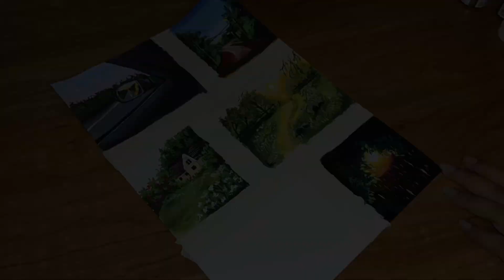long drive easy acrylic painting/ landscapepainting / step by step acrylicpainting ✨😍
long drive easy acrylic painting/ landscapepainting / step by step